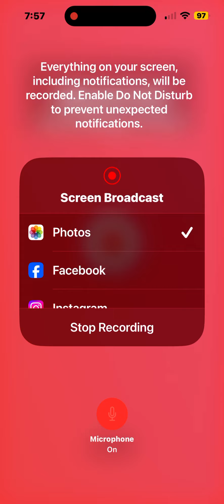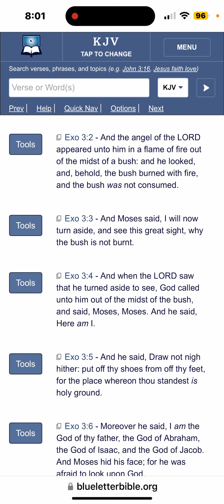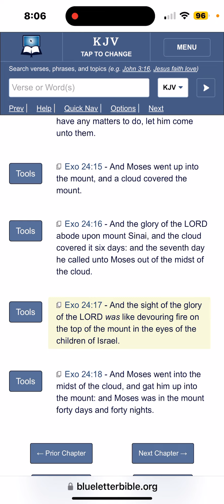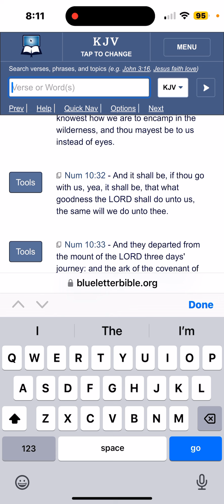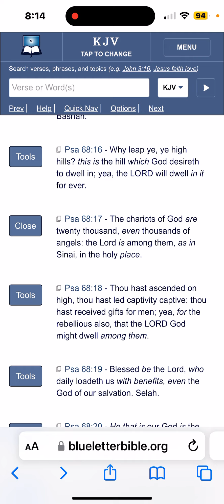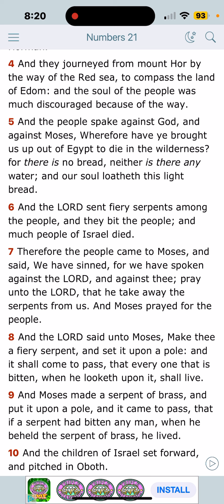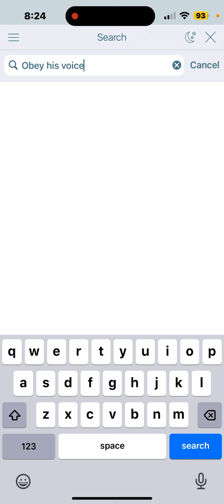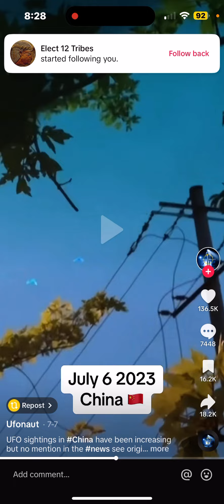"As Moses Lifted Up The Serpent in the Wilderness...."